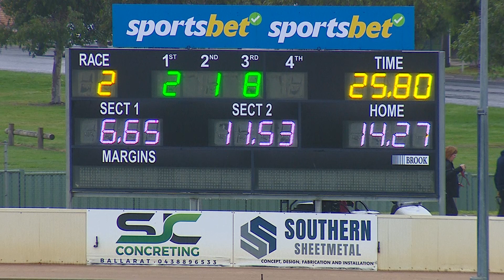BAL FRI 28 APR 23 R2